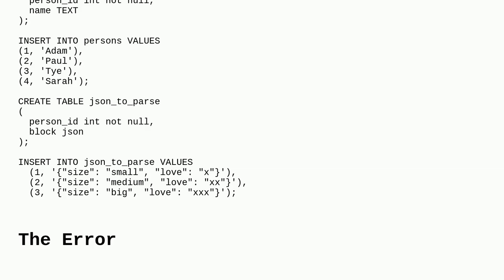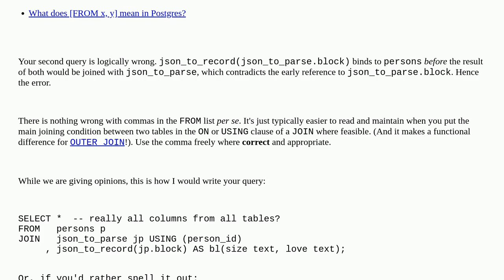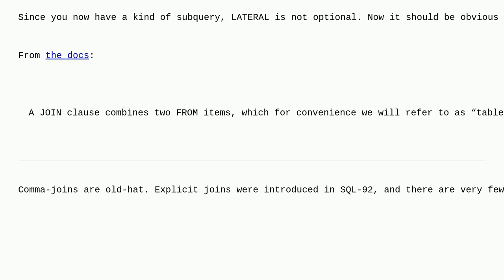Dba: If LATERAL is optional for table-valued functions, then why does this query error without it?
If LATERAL is optional for table-valued functions, then why does this query error without it?

A special thanks goes out to the community

  postgresql cross-join errors join lateral-join